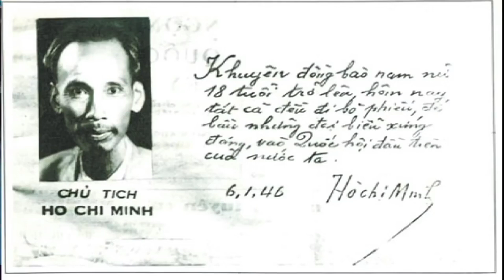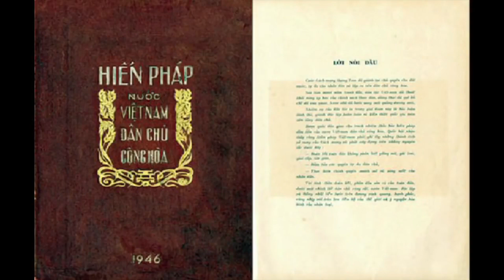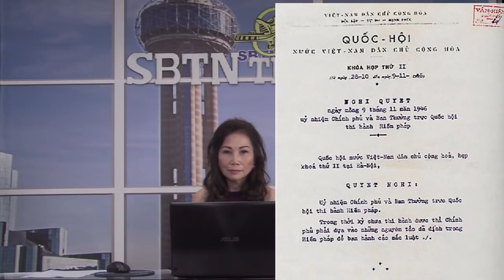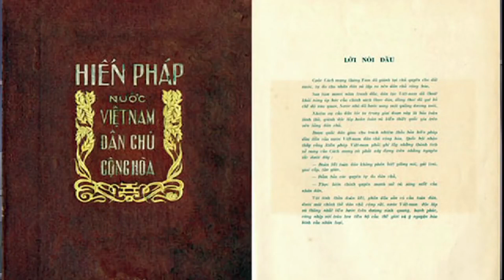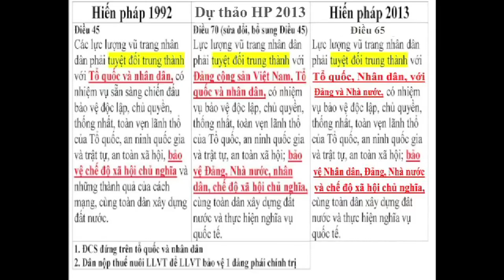Câu Chuyện LSTS Với NV PNN Chương 15 Phần 1 – Hợp Thức Hóa Quá Trình Cướp Đất Nước VN Như Thế Nào?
Câu chuyện Lịch sử Thời sự với Nhà văn Phan N Nam chương 15 ky 1

Bắt đầu từ tháng 6, cho đến hôm nay là tháng 9. Thì chúng ta biết là tình hình rất sôi động ở tại Việt Nam sau những vụ biểu tình. Chống lại Đặc Khu, cái gọi là “99 Năm Đặc Khu Kinh Tế” của Cộng Sản. Nhưng thực chất đó là việc thực hiện Hán Hóa.

Vì vậy cho nên, ngày hôm nay trở lại với Nhà Văn Phan Nhật Nam, để biết rằng nhiệm vụ hợp thức hóa chương trình cướp đất nước Việt Nam từ năm 1945 cho đến nay thì như thế nào?

… Đầu mối của mọi sự lừa gạt của Cộng Sản Việt Nam, thì chúng ta cũng đã bàn trong những tháng vừa qua. Từ Hội Nghị Geneve, đến việc cướp Chính Quyền tháng 7 năm 1954. Rồi Cách Mạng Tháng 8, 1945 v.v …

… Và cái tổ chức mà Thu Nga vừa mới nói, đó là việc hợp thức hóa quá trình cướp đất nước này, nó như thế nào?

Source: Radio Saigon